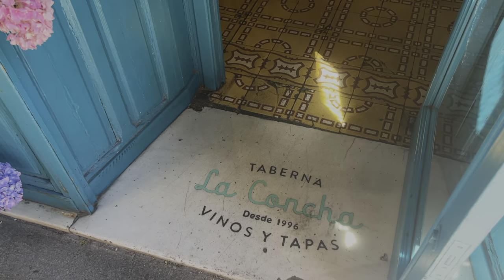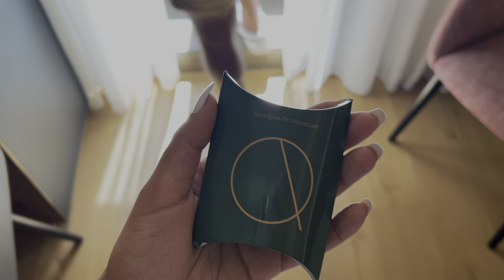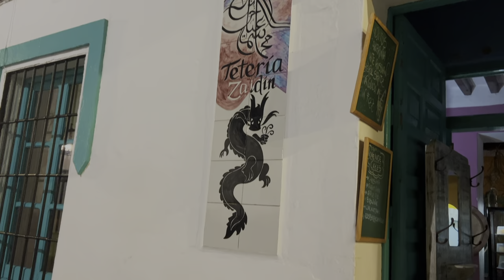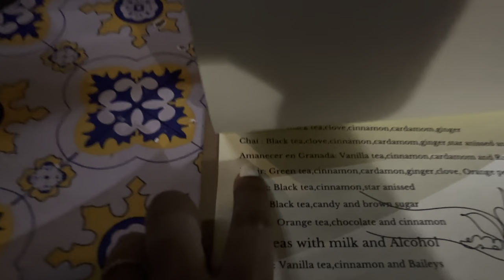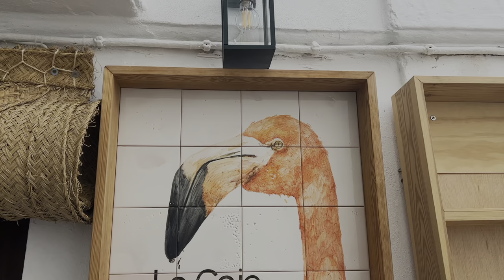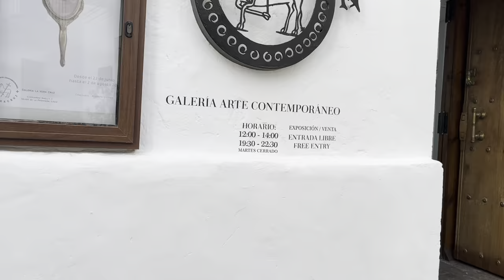Exploring Spain's Mountainside Towns & Cliff-top beaches (+ camels in Morocco)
Explore tapas in Madrid, the Arab influence in Granada and pristine turquoise cliff-top beaches in Nerja. Join us as we venture to the hill-top town of Vejer de la Frontera, adventure through the medina in Morocco, and even take a camel ride on the beach. Welcome to Now or Never: Spain! An informational travel vlog where we share tips about where to travel and what to do in Spain (and Tangier Morocco)!

Why did we call it "Now or Never"? It started in June, with a conversation at our dining table, when we realized that there probably won't be many more opportunities for us to travel with just us (before having kids - in the coming years). The types of trips we take will probably have to change substantially so we wanted to take advantage of the time we have and take the trips we have always wanted to take - now. Instead of never. So between us, we started calling it our "now or never" trips and it just stuck. Our first stop: Spain!

- about me -
Hi, I'm Dalia! I'm a girl in my early 30's living life in Canada! On my channel you'll see videos about DIY projects, home upgrades and vlogs. You'll see what life is like living with my husband, Parth, in a small town in Canada. Life's adventure is what you make it to be. Thanks for stopping by and for joining me on this journey. 🏡❤️